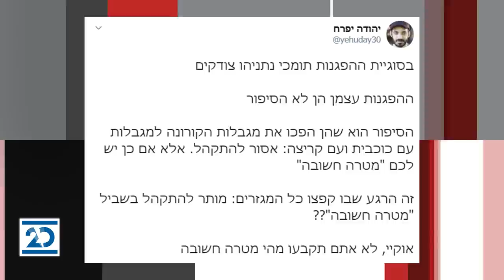ריקלין ושות' מנחה: ליטל שמש | 24.9.2020 | התכנית המלאה